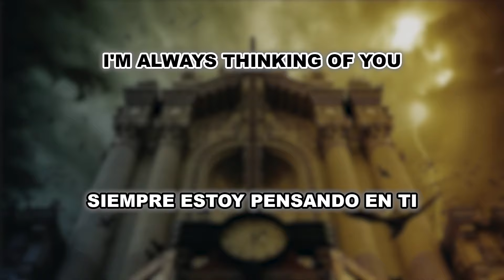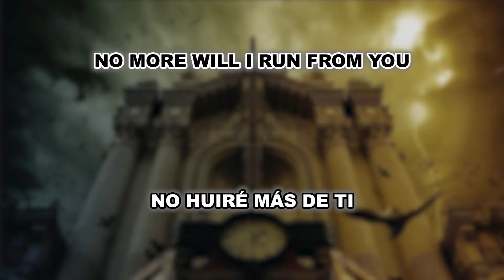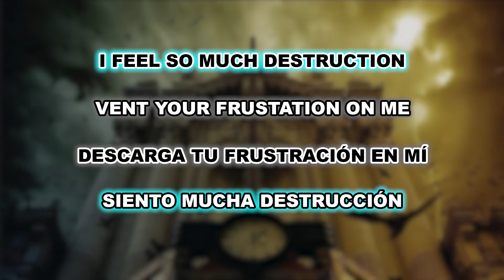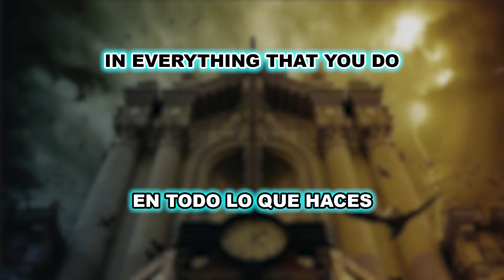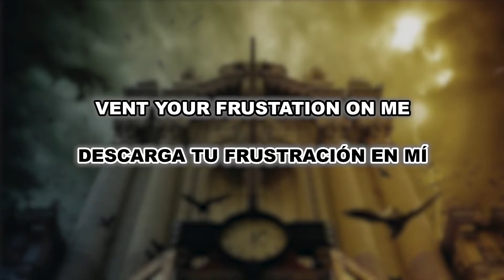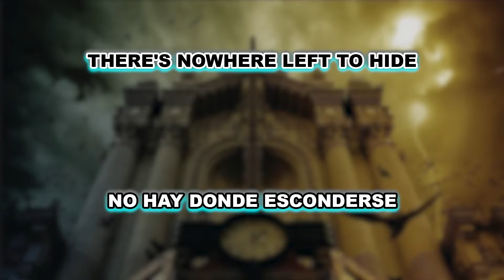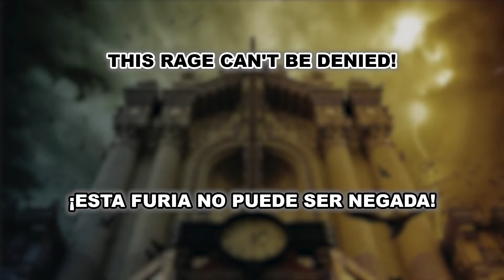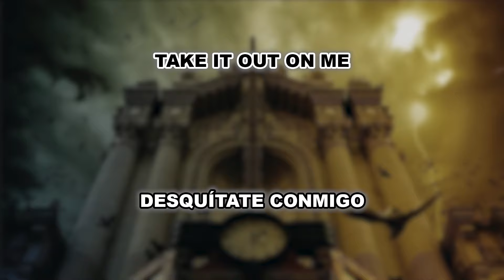Bullet for My Valentine - Take It Out on Me (Feat. Benji Webbe) - [Lyrics+Sub Español]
Artista: Bullet for My Valentine
Artista invitado: Benji Webbe (Skindred)
Álbum: Scream Aim Fire
Canción: Take It Out on Me
Año de lanzamiento: 2008